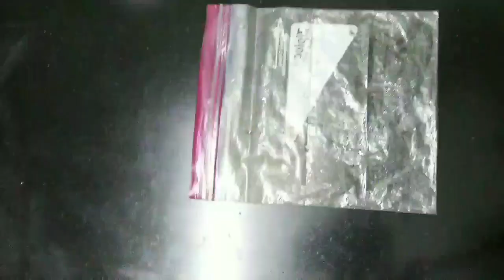வீட்டில் இருக்கும் 3 பொருள் வெச்சு ஒரு சூப்பர் sweet|peanut burfi|lockdown recipes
Hi friends...
Welcome to indhu's kitchen...

How to make easy sweet
Instant sweet recipes
Simple sweet recipes
Easy sweet recipes
5 min sweet recipes in tamil
Simple sweet recipes in tamil
Instant snacks recipe in tamil
Easy lockdown snacks recipe in tamil
Instant sweet recipes in tamil
Peanut recipes in tamil
Peanut chakli
Peanut burfi recipe in tamil
Peanut burfi
Verkadalai recipe in tamil
Verkadalai burfi